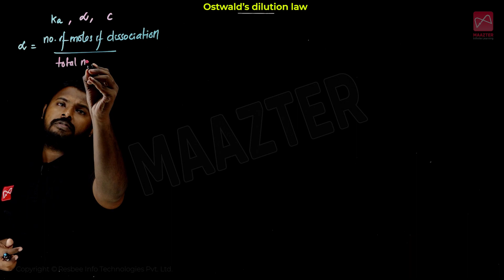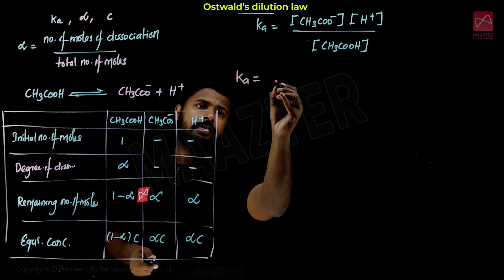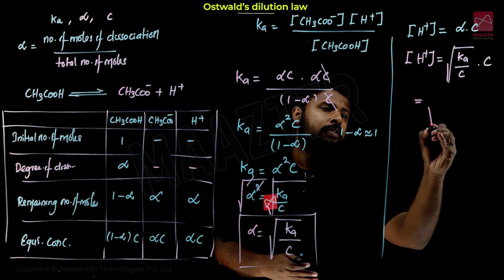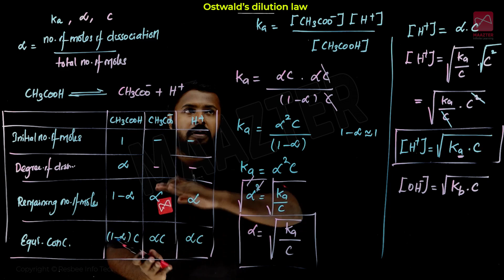Free live class | Ostwald’s dilution law | Ionic Equilibrium | Chemistry 12th | samacheerkalvi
MAAZTER, a mobile learning app is developed for the tamilnadu stateboard students based on samacheer kalvi syllabus. The tamilnadu stateboard students can really enjoy the new way of learning experience through the MAAZTER learning app because of the learning contents (videos, documents and exams) prepared based on samacheer kalvi syllabus. More importantly, tamilnadu stateboard students can be able to score high marks if they utilize the maazter learning app to study class 12th subjects through samacheer kalvi syllabus-oriented
curriculum structure.

The MAAZTER learning app provides highly experienced staff for all the subjects like class 12 chemistry, chemistry, botany, zoology and maths. Also, our MAAZTER YouTube channel is especially for class 12th chemistry  of tamilnadu stateboard students based on samacheer kalvi syllabus. Samacheer kalvi 12th chemistry book might be bit complex for samacheer kalvi students but the MAAZTER the learning app gives you a complete solution by providing video lectures of  class 12th chemistry and by this app, the students can gather more knowledge and information about 12th chemistry topics and get clarity in definitions. class 12th chemistry proper clear notes will be given to the students for further reference so that revising can be done in very short duration. Also, MAAZTER contains huge collection of previous year Samacheer kalvi chapter wise previous year questions of chemistry class 12

This video brings the below concepts from Samacheer kalvi 12th chemistry guide.

00:01:10 Ostwald's dilution law ?
Ostwald's Dilution Law states that a weak electrolyte will undergo complete ionization only at infinite dilution. To derive the law, first take into consideration the dissociation constant of an acid. Kd=[H+][A−][HA]
The more interesting questions usually raise among students and you can easily find a solution if you are using MAAZTER app.

00:00:05 what is ionic equilibrium ?
In Ionic equilibrium, the ionic substance dissociates into its ions in polar solvents. The ions formed are always in equilibrium with their undissociated solute in the solution.
Important questions for class 12 chemistry chapter wise pdf
MAAZTER learning app covers all the topics of class 12th chemistry through MASTER. In WINNER mode in MAAZTER learning app,  you can able to study the most by Important questions for class 12 chemistry chapter wise pdf that reduces unwanted stuffs from chapter from class12 so that the students may get rid from exam fear and they come broadly concentrate only on chemistry class 12 important questions. Also MAAZTER provides the study guide for all the five subjects. 12th chemistry important 5 mark question, chapter wise can be studied by taking reference of past year exam question bank which increases the students confidence level for scoring marks in public exams

chapter wise previous year questions of chemistry class 12
MAAZTER staffs provide a chapter wise previous year questions of chemistry class 12 huge collection of past year question bank to score full marks in chemistry class 12. Also, the class 12th students can keep on revising the class 12th chemistry subjects using MAAZTER videos in very short period, since the contents are in Tamil and Tanglish for best understanding. This way helps the Samacheer kalvi 12th students to score full marks in chemistry class 12.
Explain ostwald dilution law
MAAZTER the learning app brings all the topics of class 12th chemistry. Where,  ostwald dilution law has clearly been delivered through video format. In all the subjects Proper guidance and subject notes will be given to the 12th students. Chemistry ionic equilibrium class 12 is the most important chapter of class 12th chemistry. Also, the explanation of the Reaction involving dilution law is a frequently asked question for rising marks in chemistry public exams. All the students from class 12th must have clear knowledge in those concepts for future studies.
Uses of ostwald dilution law
Ostwald's Dilution Law can be used to calculate the extent of this dissociation or association for the electrolyte.